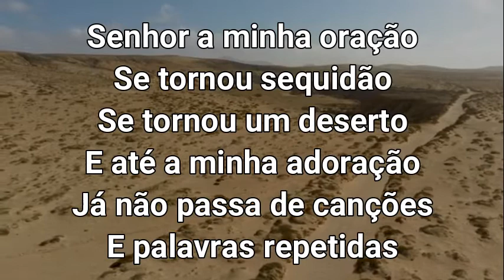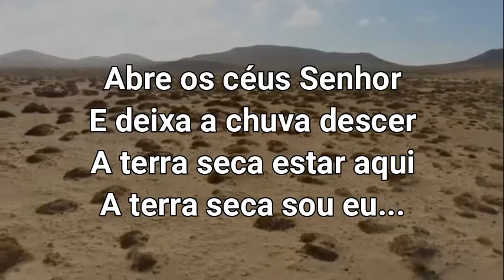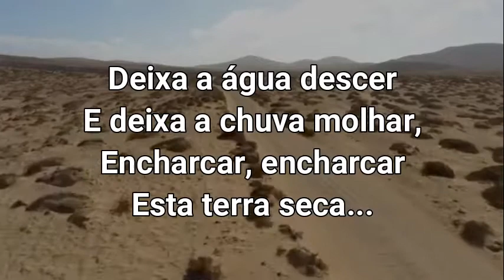Judson Oliveira - Terra seca - 2,5 tom acima (B maior) Playback legendado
Tem pedido de playback em video legendado ou audio?